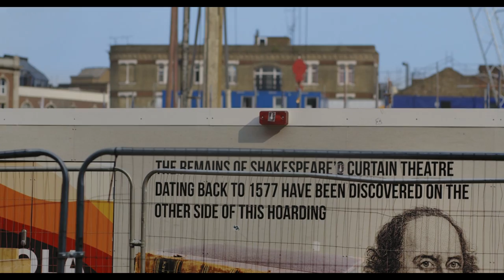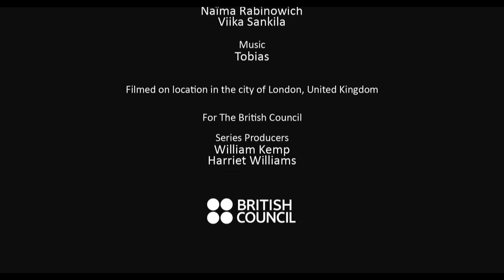Shakespeare Lives: Walking Cities, London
London-based poet Kayo Chingonyi guides Vienna-based award-winning author and artist Julya Rabinowich around London in this short film. The writers explore the local history of the city including the sites of the former Elizabethan playhouse The Curtain Theatre in Shoreditch and The Cockpit Theatre near Drury Lane.

This is part of our series of 8 short films for the British Council’s Shakespeare Lives programme, celebrating the 400th anniversary of Shakespeare’s death and exploring Shakespeare’s continuing influence on international literature today.